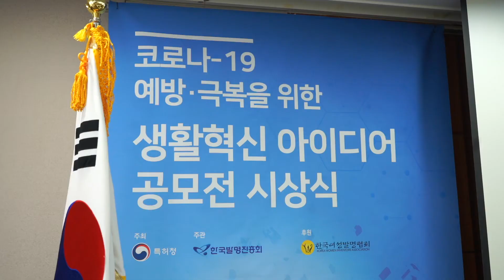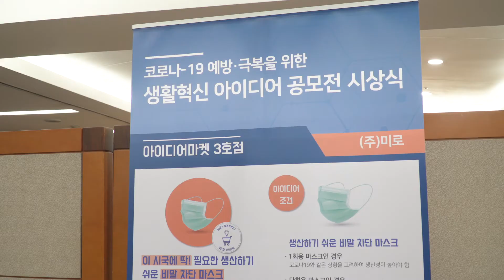[MADEINKOREA] 특허청, 생활혁신 아이디어 공모전 시상식 및 거래 계약 체결 행사 성료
특허청(청장 박원주)은 6월 18일(목) , 한국지식재산센터 국제회의실(서울시 강남구)에서 '생활혁신 아이디어 공모전' 시상식을 개최했다. 이번 시상식에서는 공모전을 통해 제안된 아이디어에 대한 권리를 기업에 이전하는 거래계약 체결도 함께 진행했다.

4월 6일부터 24일까지 3주간 진행된 생활혁신 아이디어 공모전에서는 참여기업의 기존 제품 개선이나 신제품 개발에 필요한 아이디어와 코로나 19 예방·극복과 관련된 아이디어 등 총 692건의 아이디어가 접수됐고, 참여기업과 외부 전문가의 1,2차 심사 결과, 아이디어의 적합성, 사업화 가능성 등을 고려하여 총 18건의 수상작이 선정됐다.

수상작 중 최고상인 특허청장상은 매일유업의 '빨대 없이 마시는 용기'에 관해 아이디어를 제시한 노갑문씨가 차지했다. 이번 수상작은, 기존 제품의 변형을 최소화해 아이디어의 실현 가능성이 높고 편의성이 탁월하다는 점에서 심사위원으로부터 최고 점수를 획득했다.

공모전 수상과는 별개로 기업이 구매 의사를 표시한 아이디어에 대해서는 특허거래 전문가의 지원을 통해 거래 금액 조율 등의 과정을 거쳐 거래가 성사됐다. 이날 행사에서는 이번에 성사된 7건의 아이디어에 대한 거래 계약서를 서로 교환하게 된다.

이번 공모전에 참여해 아이디어를 구매한 ㈜미로 서동진 대표는 "이번 공모전은 전 국민으로부터 제안받은 아이디어 중 우리 기업이 신제품을 개발하는데 실제로 활용할 수 있는 아이디어를 거래할 수 있게 돼 뜻깊었다"며 "거래한 아이디어는 우리 기업이 제작하는 제품에 활용되고 이를 바탕으로 특허 출원까지 진행할 예정"이라고 말했다.

특허청은 '아이디어 거래 시장 활성화'를 목표로, 지난 4월 개최한 '생활혁신 아이디어 공모전'에 이어 두 번째 혁신 아이디어 공모전을 진행 중이다. 기업이 국민의 아이디어를 활용해 포스트 코로나 시대를 선도할 수 있도록, 위생ㆍ방역, 비대면, 친환경 분야 등에 대한 아이디어를 6월 15일부터 7월 3일까지 3주간 접수받는다.

박원주 특허청장은 "지난 공모전을 통해 소비자의 우수한 아이디어가 기업에 전달되고 시상할 수 있게 돼 기쁘다"며, "지난 공모전에 이어 새롭게 진행하는 혁신 아이디어 공모전이 특허청이 추진하고 있는 아이디어 거래 환경 조성에 밑거름이 되는 계기가 되었으면 좋겠다"라고 전했다.